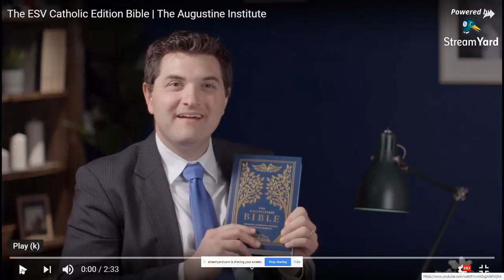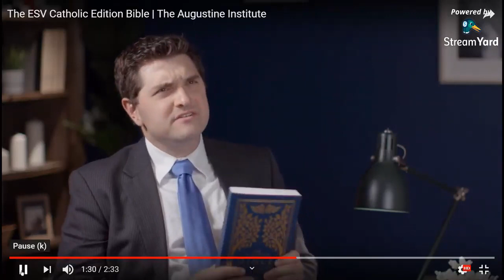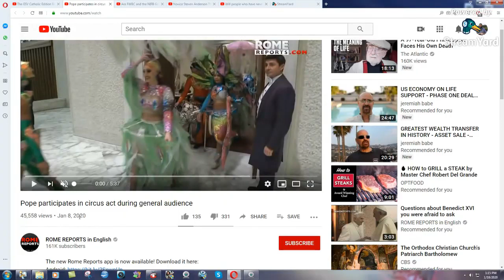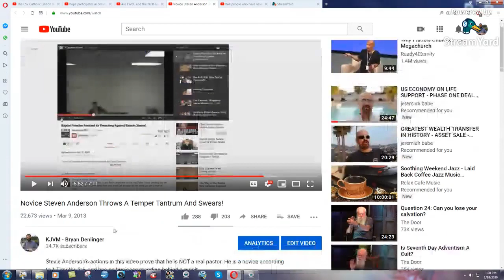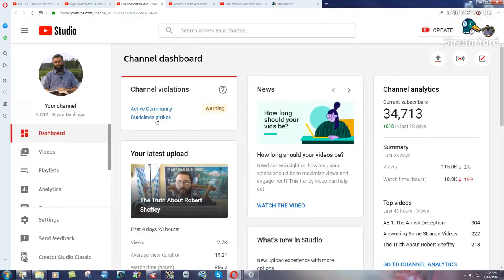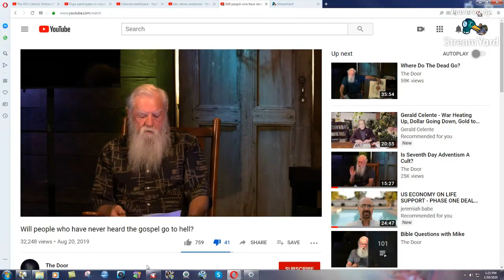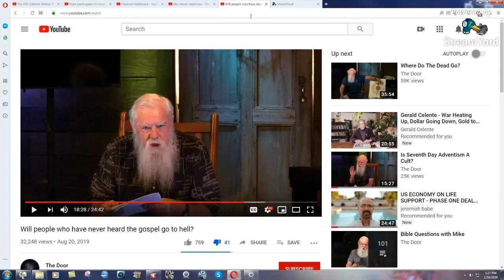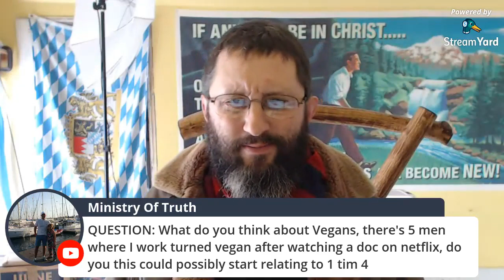Answering Some Strange Videos